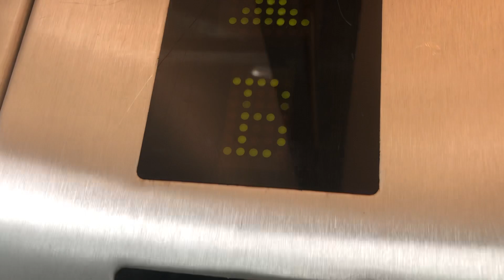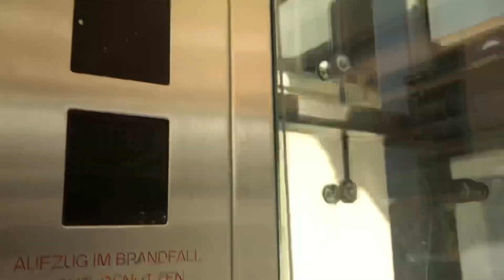Fahrstuhl Koch im U-Bahn Hamburg Hamburger Straße